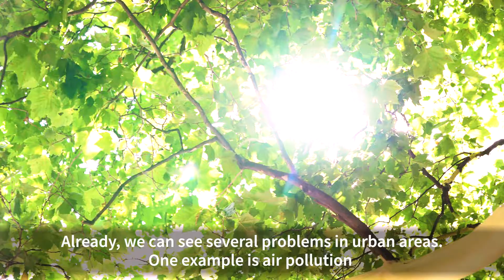Why the "Zentrum Digitalisierung Bayern supports the Munich Urban Colab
munichurbancolab "Smart City means to apply particuarly digital technologies to all issues of a city", says Professor Manfred Broy, Zentrum Digitalisierung.Bayern